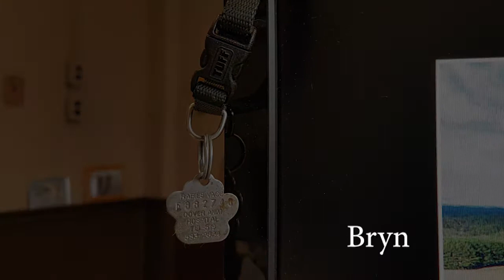Bryn 2002-2018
A tribute to my furry little friend who I lost January 19, 2018. I adopted him ten years earlier and was lucky to have the time with him I did. He will be missed.,,,